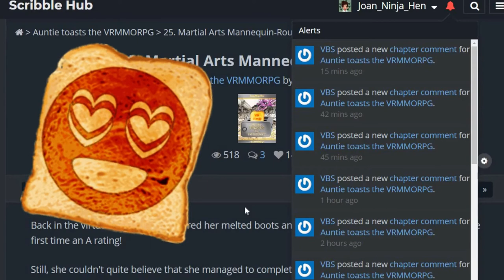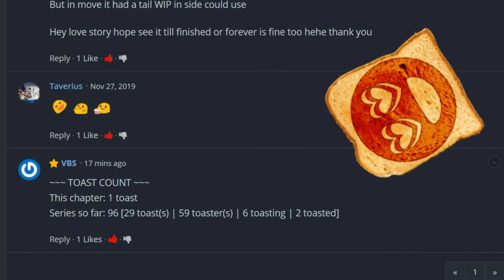Vlog 62: Cute Reviewer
Great week and I have a cute new reviewer. He counts the toasts in ATTV. How awesome is that?